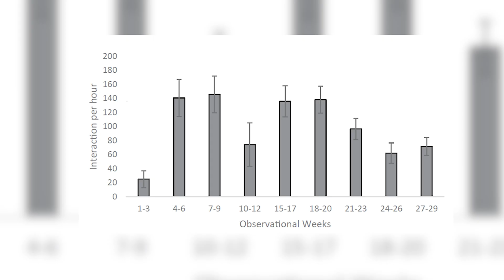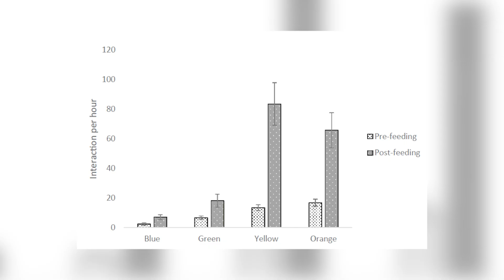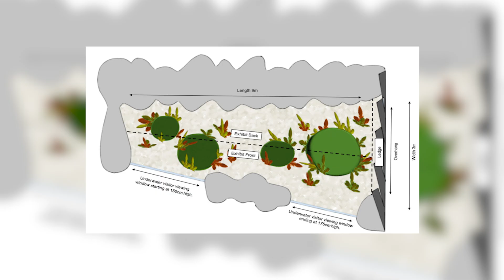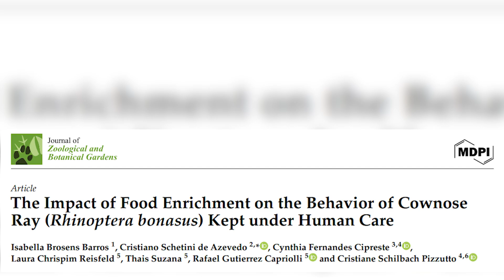What Happens When Sharks Get Toys?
Do sharks get bored in aquariums?
It’s a question scientists are only just starting to explore — and the answers might surprise you. In this Salty Sunday episode, we dive into new research on shark enrichment and aquarium welfare, revealing how small changes in environment and stimulation can transform shark behavior.

At the Cabrillo Marine Aquarium, researchers gave sharks and rays colourful pool toys to study how they reacted to different colours, timing, and textures. Species like leopard sharks, horn sharks, and swell sharks each responded in their own way — proving that shark enrichment isn’t one-size-fits-all.
We’ll also look at the Melbourne Zoo’s shark tank redesign, where natural features like caves, seaweed clusters, and soft sand reduced stress and encouraged more natural movement. These studies are helping marine biologists understand how captive sharks and rays can thrive when their habitats better reflect the ocean.

A third study explored how cownose rays respond to food-based enrichment — like vegetables or ice blocks containing food. During enrichment, the rays became more active, swimming and interacting with objects.
If you care about marine biology, animal welfare, and ethical aquariums, this video is for you.